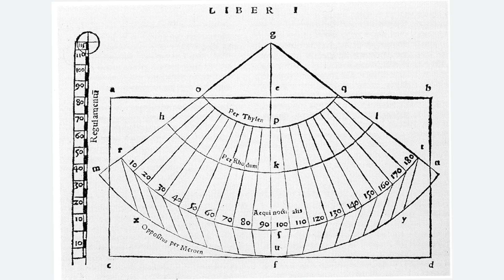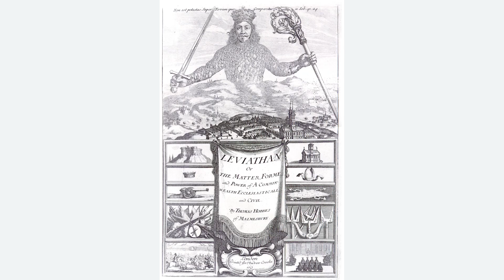Franco Farinelli | Un certain regard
LectioMagistralis di Franco Farinelli | Un certain regard

L’arte, la mappa e la natura della conoscenza.
Da Masaccio a Duchamp, passando per Vermeer, l’espressione artistica moderna come programmatica illustrazione del dispositivo cognitivo.

Auditorium MACRO ASILO | domenica 3 marzo 2019